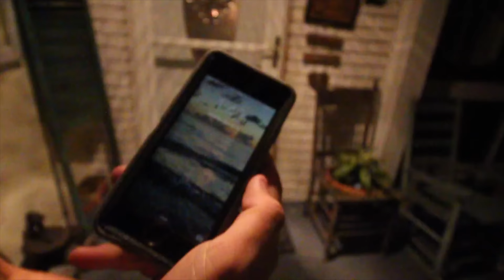I fell off a bridge Vlog #13 | Wade Patten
Vlog #13

Thank you guys so much for watching. I love you and thank you for everything you have done for me!!